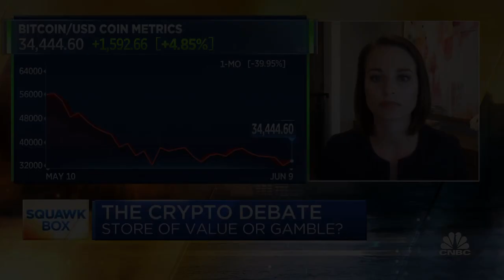Digital Chamber of Commerce president on crypto's use in ransomware attacks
Bitcoin's price fell Tuesday after U.S. officials managed to recover most of the ransom paid to hackers that targeted Colonial Pipeline. Perianne Boring, founder and president of the Digital Chamber of Commerce, joined "Squawk Box" on Wednesday to discuss.